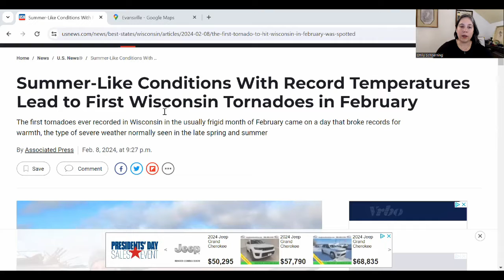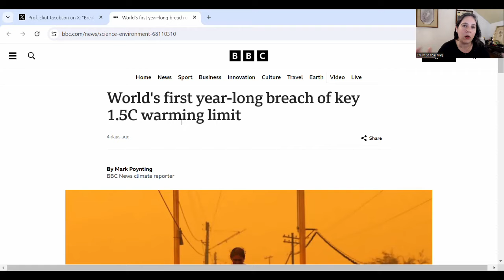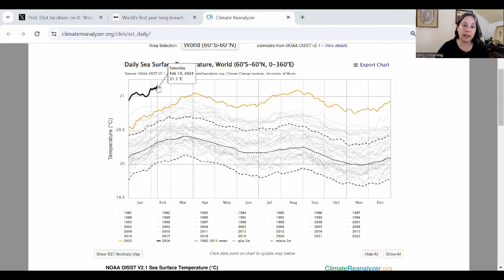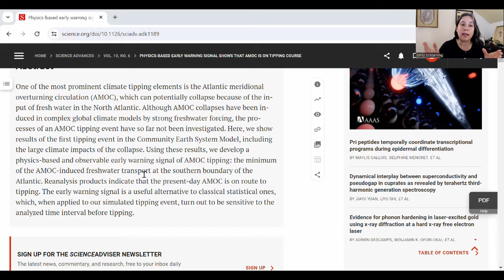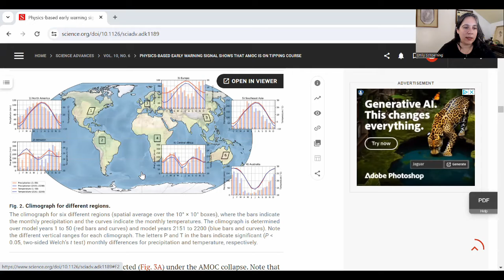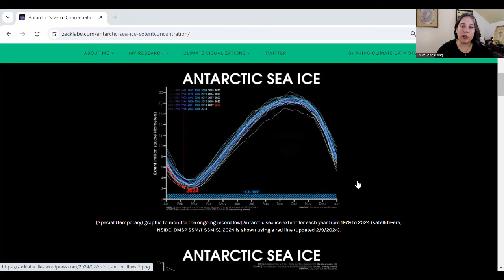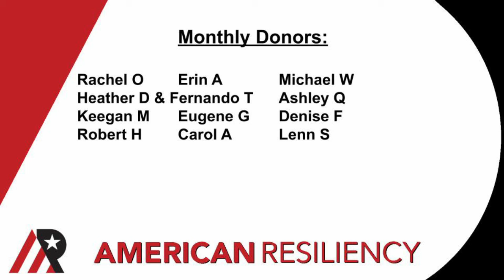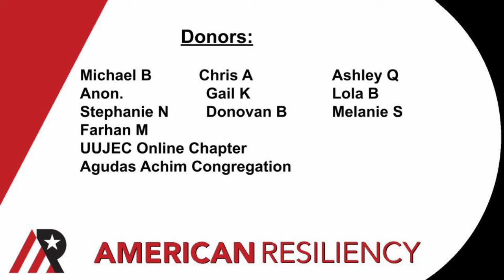Which Apocalypse Today? AMOC Collapse VS 2C Now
Some crazy weeks while I've been out for medical.  In this video I explore the new AMOC paper everyone's wild about, share some signals you can watch to get a bead on if AMOC is down, and tell you why I think we need to keep an eye on the 2C projections for the immediate future.